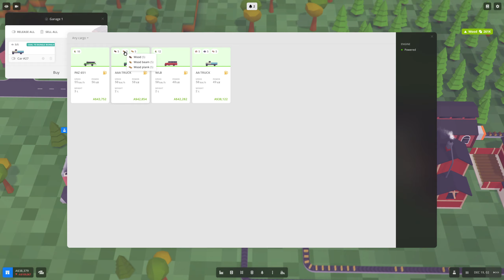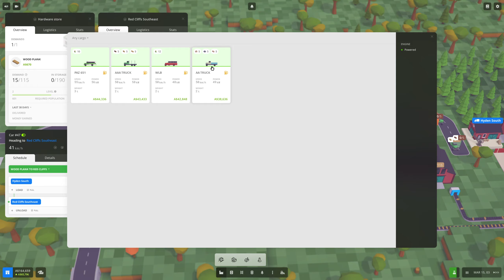Voxel Tycoon Live Stream 3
Voxel Tycoon — a management sim set in the infinite voxel world. Mine resources and process them into goods on your custom factories. Set up supply chains and passenger routes with a huge fleet of trains, trucks, and buses, and turn small cities into prosperous megapolises with a thriving economy!

Transportation
The game has more than 50 vehicles representing eras from steam to electric, among which are locomotives, railcars, trucks (including semi-trailers!), buses, multi-unit speed trains, and more.

Bridging and tunneling, along with a full signaling system (you don't want your trains to crash into each other, do you?), allow you complete freedom to build and expand your network.

Factories
Organize mining with mine shafts, then process the raw materials using crushers, furnaces, refineries, and other machinery.

Complex production chains require complex logistics! Design unique factories of your very own by connecting machinery, buildings, and storage facilities with conveyor belts.

Fund and supply research of new technologies, unlocking new buildings, production chains, and vehicles.

Infinite World
Explore an unlimited, procedurally-generated world filled with unique biomes, from deserts to arctic tundra. Unlock new regions to find rare resources and new development opportunities. The world is endless, so you’ll never run out of space.

Economy
Every city has its own needs, which you can fulfill to kick-start growth. The bigger a city gets, the more customers and passengers move in, meaning more potential profit! The growth of a city doesn't simply increase the quantity of goods required - higher stages of development will move away from the basics, requiring more complex and expensive products.

Don’t just focus all of your efforts on freight - people have destinations to get to as well! Manage passenger flow between cities, and don't forget to treat them with care - different passengers are all heading to different places.